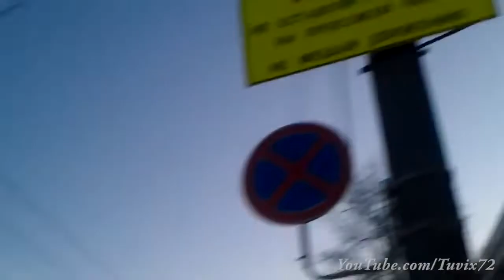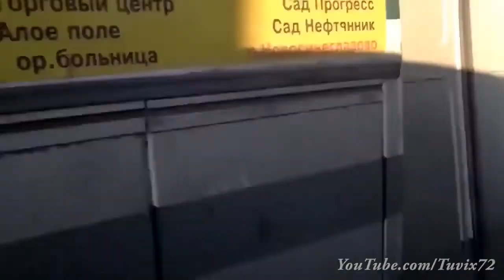Meteor Hits Russia Feb 15, 2013 Event Archive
The Chelyabinsk meteor was a superbolide that entered Earth's atmosphere over the southern Ural region in Russia on 15 February 2013 at about 09:20 .